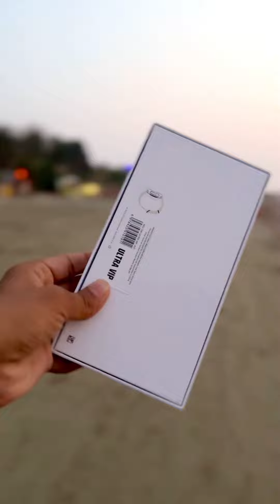যে আগে আসবে সে পাবে Watch Ultra VIP - Gift's ❤️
Win 👉 Ultra VIP 👑